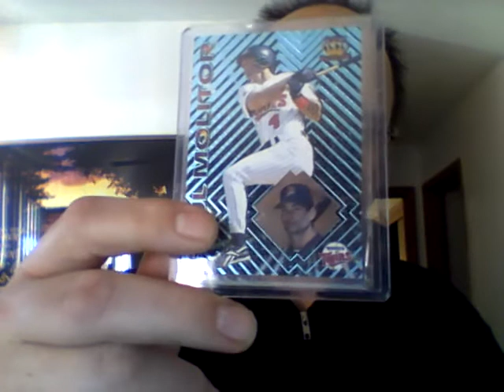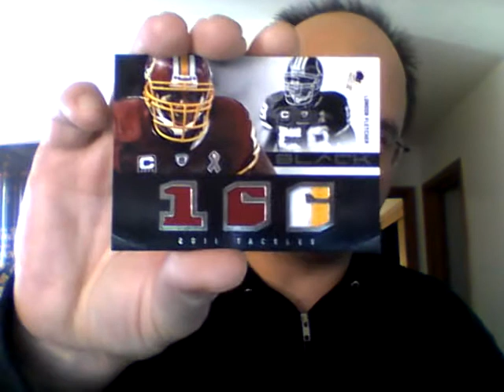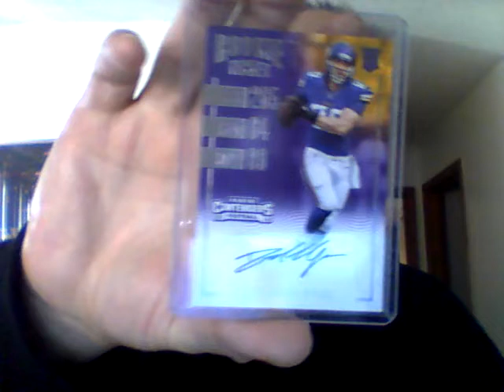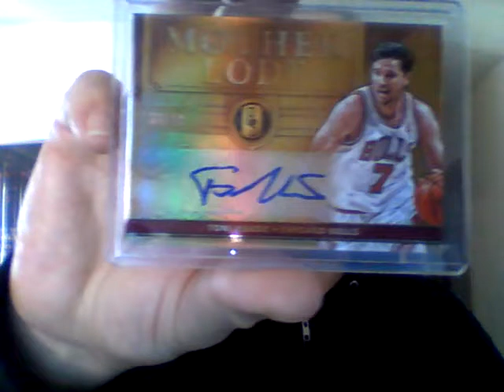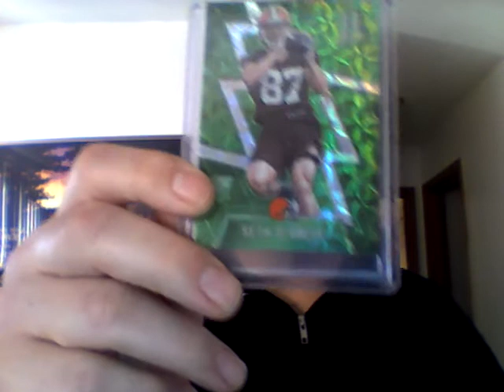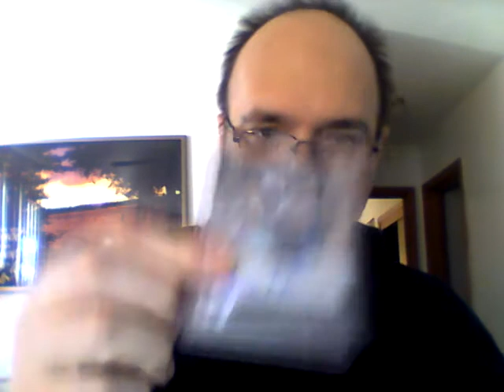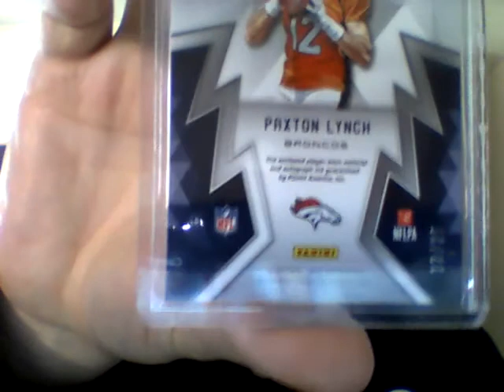Ebay and Group Break Mailday!